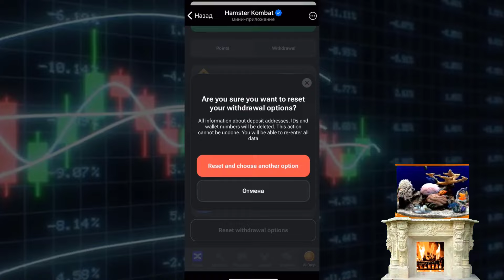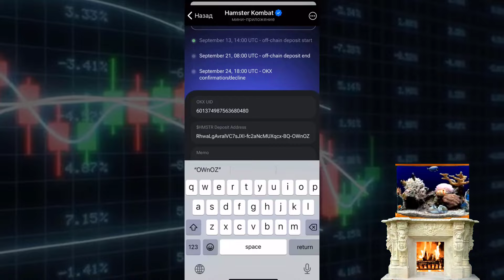Настраиваем вывод монет из Хомяка Hamster Kombat на криптовалютную биржу OKX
Готовимся к листингу Hamster Kombat. Настраиваем вывод монет из Хомяка Hamster Kombat на криптовалютную биржу OKX